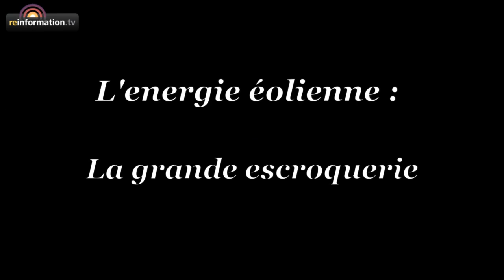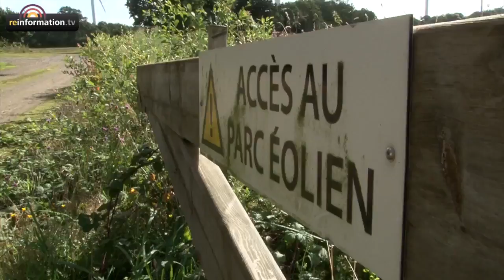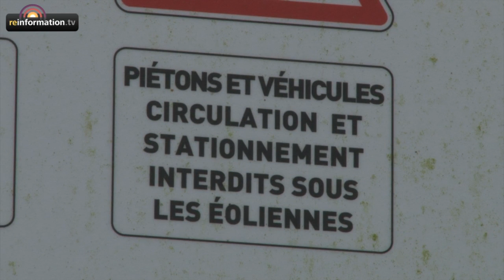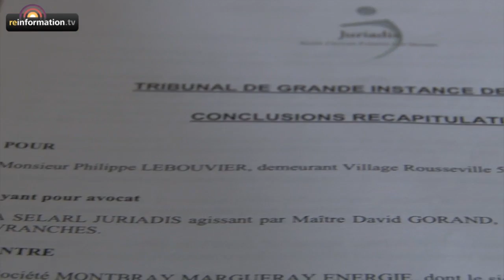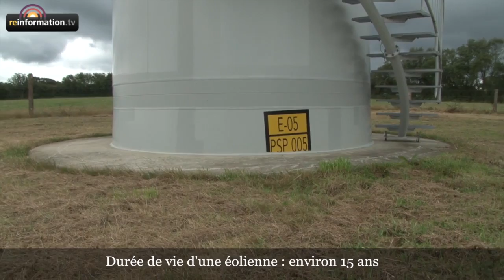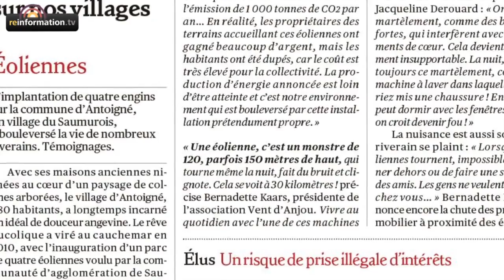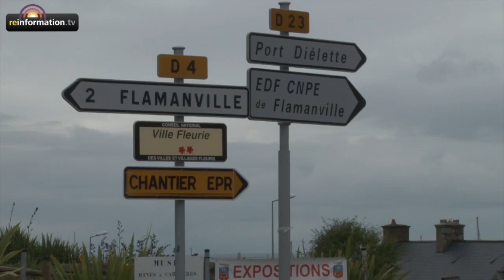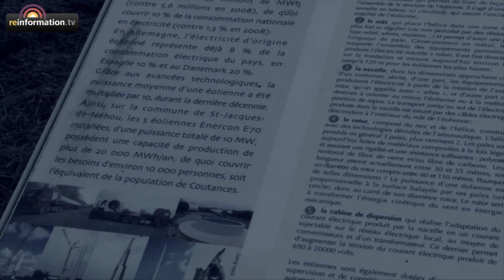Le scandale Eolien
Le scandale Éolien à voir et à diffuser. Stop aux sites industrielles Éoliens.